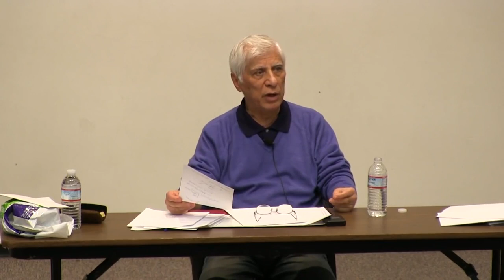"The Meaning of Shahnameh as a Social Work" (Part 1/2) by Bahram Beyzaie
Part I of "Semiotics of Iranian Myths" workshop by Professor Bahram Beyzaie, the acclaimed Iranian playwright and film director, at Stanford University, January-March 2013.
If you are viewing this video on a mobile device and having audio issues, using headphones should solve the problem.
In these two sessions, Professor Beyzaie talks about the social role of the Shahnameh in Iran's history. He talks about the creation history of Shahnameh and the social and political necessity to write this book for the Iranian people. He then discusses how the Shahnameh has become the crucial social mean for the Iranian people's struggle and resistance in dealing with historical and political events, even today. English subtitles are available if you click on the Closed Caption button. Translation and subtitles by Nikta Sabouri. The poem's translation reference is THE SHAHNAMA OF FIRDAUSI (1912) By Arthur George Warner & Edmond Warner.
در این دو نشست استاد بیضایی به نقش اجتماعی شاهنامه در تاریخ ایران می پردازد. ابتدا از تاریخچه شکل گیری شاهنامه و ضرورت اجتماعی و سیاسی نگارش این کتاب برای مردم ایران سخن می گوید. سپس استدلال می کند که چگونه شاهنامه, حتی تا به امروز, به یکی از ابزارهای اجتماعی مهم برای مبارزه و مقاومت مردم ایران در برخورد با رویدادهای تاریخی و سیاسی تبدیل شده است. استاد بیضایی این سخنرانی را به زبان فارسی ارائه کردند و با کلیک بر روی زیرنویس انگلیسی زیرنویس آن موجود است. ترجمه و زیرنویس توسط نیکتا
صبوری انجام شده است. مرجع ترجمه این شعر، شاهنامه فردوسی (1912) نوشته آرتور جورج وارنر و ادموند وارنر است.